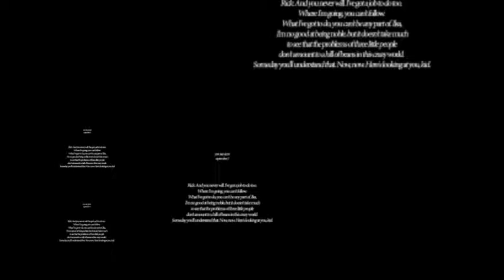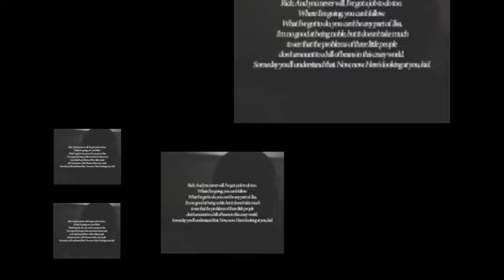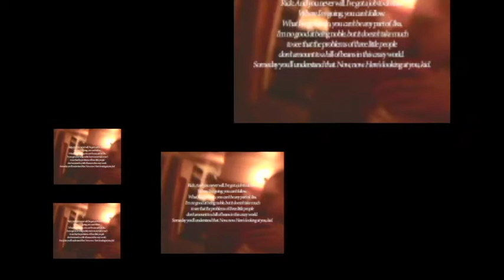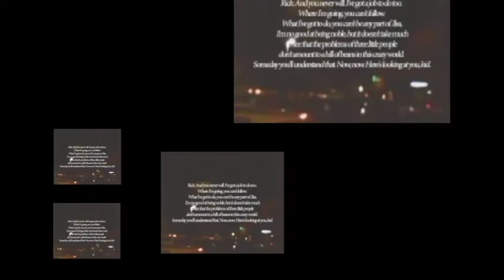project one final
project one by Richard bond. fall semester 201. art 513.